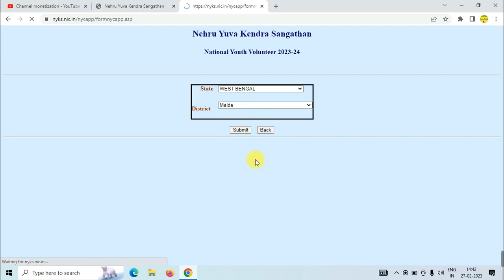NYKS Volunteer Online Form Fillup 2023|| সার্ভার থিক হইয়া গ্যাছে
home guard 2023
nyks
nyks form fill up
yuva volunteer
civic police recruitment 2023
nyks.nic.in online apply
forest guard form fill up 2023
nyks online form kaise bhare 2023
nyks recruitment 2023
nyks volunteer salary
west bengal civic volunteer
yuva volunteer
yuva volunteer recruitment 2023
nyks online form kaise bhare, nyks online form 2023
nyks recruitment 2023 apply online
nehru yuva kendra sangathan recruitment 2023 form fill up
How to Fill NYKS Volunteer Form 2023
NYKS Volunteer Online Form 2023 kya hai
nyks volunteer form kaise bhare
Welcome Friend,